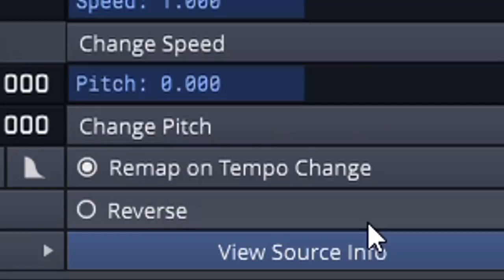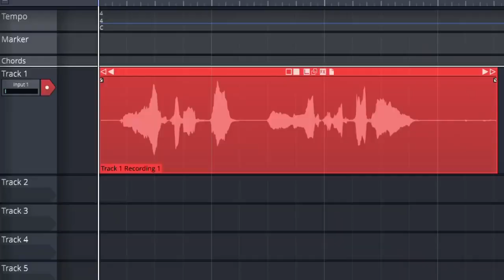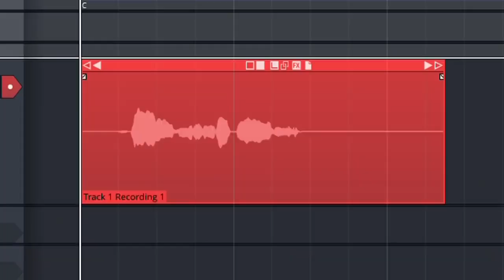steve t backwords songs